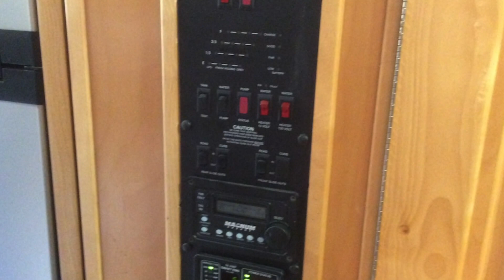2006 Safari Cheetah 40PMT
2006 Safari Cheetah 40PMT used rv for sale by owner located in Blackfoot, Idaho.